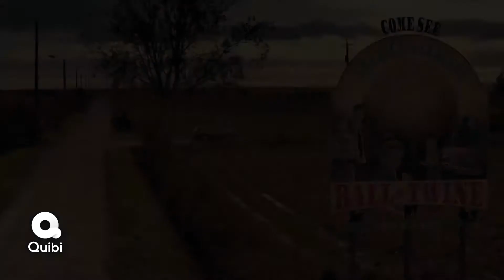50 STATES OF FRIGHT Official Trailer 2020 Horror Series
50 STATES OF FRIGHT official trailer.

Quibi series explores stories based on urban legends from different places in the United States, taking viewers deeper into the horrors that lurk just beneath the surface.

Genres: Short | Drama | Horror
Stars: Rachel Brosnahan, Asa Butterfield, Danay Garcia